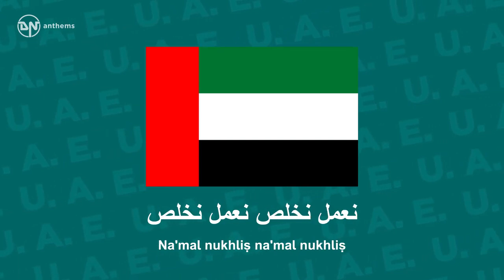National Anthem of the UAE - Ishy Bilady - عيشي بلادي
The national anthem of the United Arab Emirates (UAE).

Lyrics in Arabic:
عيشي بلادي عاش اتحاد إماراتنا
عشت لشعب دينه الإسلام هديه القرآن
حصنتك باسم الله يا وطن
بلادي بلادي بلادي بلادي
حماك الإله شرور الزمان
أقسمنا أن نبني نعمل
نعمل نخلص نعمل نخلص
مهما عشنا نخلص نخلص
دام الأمان وعاش العلم يا إماراتنا
رمز العروبة
كلنا نفديكِ بالدماء نرويكِ
نفديك بالأرواح يا وطن

Lyrics Transliteration:
'Īšī bilādī 'aš itaḥādu 'imārātinā
'Išti liš'abin dīnuhu l-'islāmu hadīhu l-qur'ānu
Ḥaṣnatuka bismillah yā waṭan
Bilādī bilādī bilādī bilādī
Ḥamāki l-'ilāhu šurūra z-zamān
'Aqsamnā 'an nabnī na'mal
Na'mal nukhliṣ na'mal nukhliṣ
Mahmā 'ašna nukhliṣ nukhliṣ
Dām al-'amān wa 'āš al-'alam yā 'imārātinā
Ramzu l-'arūbati
Kullunā nafdīki bid-dimā' narwīki
Nafdīka bil-'arwāḥi yā waṭan

English Translation:
Long live my country, the unity of our Emirates lives.
You have lived for a nation whose religion is Islam and guide is the Qur'an.
I made you stronger in Allah's name—oh, homeland!
My country, my country, my country, my country.
Allah has protected you from the evils of the time.
We have sworn to build and work –
work sincerely, work sincerely!
As long as we live, we will be sincere.
The safety has lasted and the flag has lived—oh, our Emirates!
The symbol of Arabism:
We all sacrifice for you and give you our blood;
We sacrifice for you with our souls—oh, homeland!